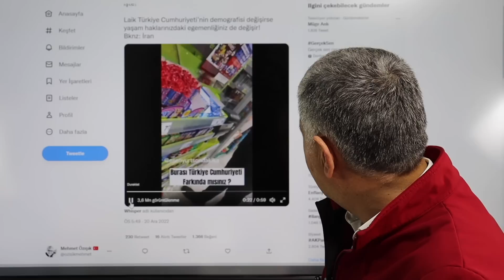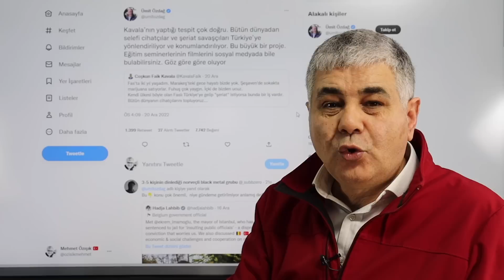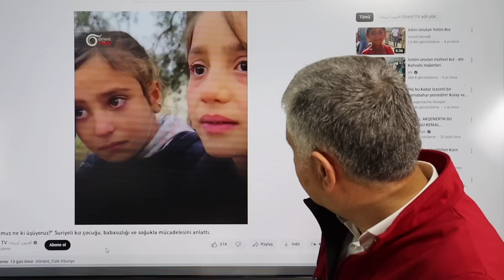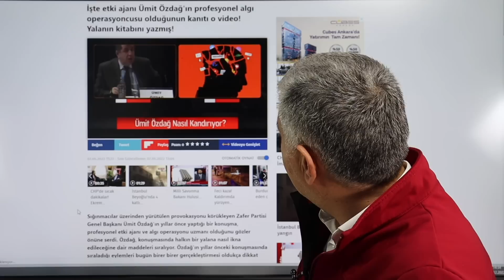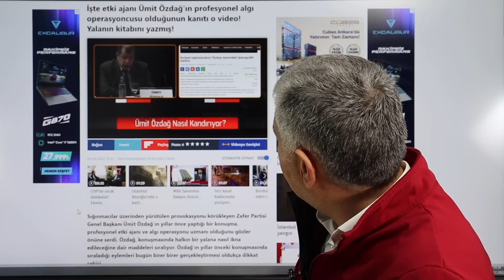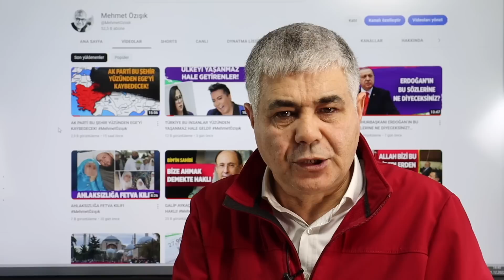SIĞINMACILAR ÜZERİNE OYNANAN FAS SENARYOSU!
Ülkemizdeki sığınmacılar üzerine çeşitli senaryolar üreten senaristler, son senaryoda Faslı bir genci başrol oynattılar. Gerçek bir hikaye ile bu senaryoyu da çürütmeye var mısınız? Yapmamız gereken bu gerçek hikayeyi paylaşıp yayılmasını sağlamak. Hikayede şehit olan babaları için gözyaşı döken iki çocuğun dramına şahit olduğunuzda, sığınmacılar ile ilgili fikrinizi değiştireceğinizden eminim.

Mehmet Özışık kimdir?

Gazetecilik mesleğine 1990 yılında Sabah gazetesinde başlayan Mehmet Özışık, daha önce Dinç Bilgin'in sahibi olduğu Bugün gazetesinde çalışıyordu.
Iğdır-Tuzluca doğumlu Mehmet Özışık, İnternethaber Yayın Grubu'nda uzun süre genel müdürlük yaptı. İnternetspor sitesinin sahibi olan Mehmet Özışık, dijital yayıncılığın avantajlarıyla şimdi gazetecilik hikayelerini sahibi olduğu Youtube kanalına taşıyor. Mehmet Özışık'ın dışında Hadi Özışık, Süleyman Özışık ve Baki Özışık gazetecilik mesleğini yürütüyor.

MehmetÖzışık'ı sosyal medyadan takip edin